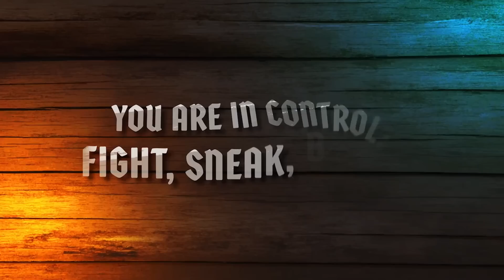16 Lanzamientos Imprescindibles en Septiembre 2022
El TOP de nuevos juegos con lanzamiento en Septiembre 2022 y que más nos han llamado la atención. Si consideráis que nos hemos saltado alguno que debería estar en la lista, ponerlo en los comentarios!

00:00 Intro
00:05 The Last of Us Remake
00:50 Lego Brawls
01:38 Railbound
02:13 TemTem
03:03 Steelrising
03:51 Splatoon 3
04:15 NBA 2K23
04:47 Foretales
05:23 Metal: Hellsinger
05:56 Return to Monkey Island
06:44 Soulstice
07:16 Potion Permit
07:58 The Diofield Chronicle
08:40 No Place for Bravery
09:16 Valkyrie Elysium
10:01 Moonbreaker

[  Recopilación de los trailers de lanzamiento ]